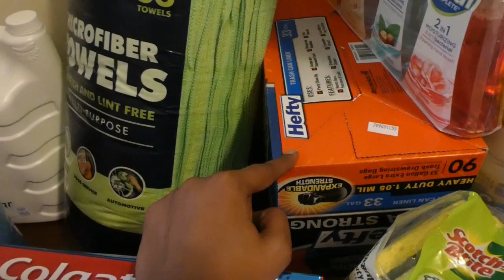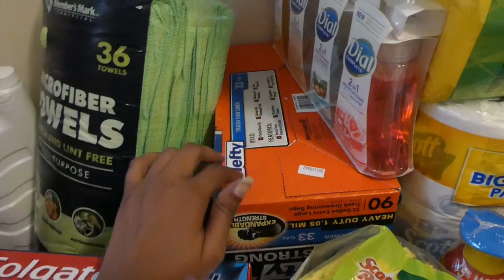$1000 Walmart & Sam's Club Bulk Shopping Haul + New Toddler Bed | Life With Vicki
Open for Details:
$1000 Walmart & Sam's Club Bulk Shopping Haul + New Toddler Bed

Amazon Store Front

Products I Use Daily:
Panasonic DC-ZS70S Lumix
The Ordinary
FreeTime Unlimited
Nicotine Patches